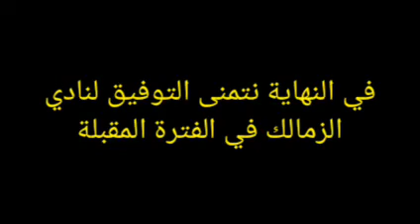من تدريبات نادي الزمالك اليوم الاثنين 7-2-2022